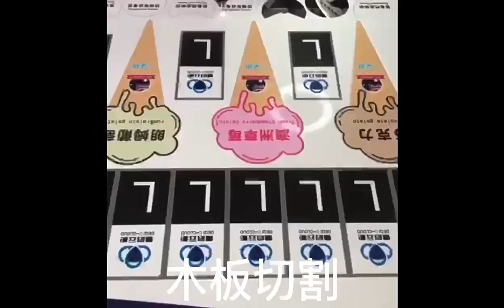CNC Acrylic wood board cutting machine Density board engraving laser cutting machine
Repeat accuracy ±0.05mm
Working voltage 220+10%50HZ
Cutting speed 0-400mm/s
Motion system CNC control system
Machine power 1500mm/s
Working humidity 5%-95%
Overall machine weight 350-600kg
After-sales service on the machine shown in the video:
UK Agent Office
69 Waterloo Road Manchester England M8 8FJ